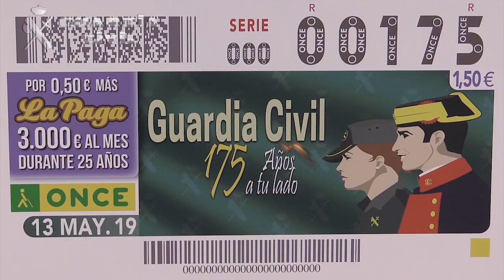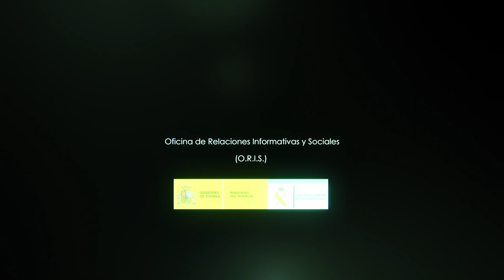Presentado el sorteo de la ONCE dedicado al 175 aniversario de la Guardia Civil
Actos celebración 175 Aniversario Guardia Civil

El sorteo de este cupón será el próximo día 13 de mayo

El Director General de la Guardia Civil, Félix Azón, y el Director General de la ONCE, Ángel Sánchez, han presentado esta mañana el sorteo de la ONCE del próximo día 13 de mayo, cuyos cupones estarán dedicados al 175 Aniversario del Cuerpo. El acto se ha celebrado en la sede de la Dirección General de la Guardia Civil.

El tradicional cupón de la ONCE se une al homenaje que recibe la Guardia Civil por su 175 aniversario. Cinco millones y medio de cupones correspondientes al lunes, 13 de mayo, difundirán por toda España la imagen de la Benemérita.

Durante el acto el Director General de la ONCE ha hecho entrega a Félix Azón de una lámina del cupón, en cuyo diseño aparece la imagen de dos agentes de la Guardia Civil (una mujer con el uniforme de servicio y un hombre con el uniforme de gran gala) junto con el texto “Guardia Civil 175 años a tu lado”, utilizados como logotipo en los eventos que se celebran para conmemorar dicho Aniversario.

El Director General de la Guardia Civil ha agradecido a la ONCE “haber tenido esta magnífica deferencia con la Guardia Civil, dedicando este cupón y haciéndolo coincidir en fecha, con nuestro 175 Aniversario”.

Félix Azón ha destacado que la Guardia Civil se enorgullece, tras sus 175 años de existencia, “de ser un cuerpo policial moderno, con múltiples competencias y misiones, tanto dentro como fuera de nuestras fronteras, contando nuestros guardias civiles con un altísimo nivel de profesionalidad y especialización”.

El Director General ha referido que entre los compromisos actuales de la Institución se encuentra la Responsabilidad Social Corporativa en la que se enmarca la excelente relación que mantenemos con la ONCE: “son ya muchos años en los que Guardia Civil y la Fundación ONCE llevamos aunando esfuerzos e impulsando programas y acciones conjuntas que favorezcan la misión y funciones de ambas instituciones, especialmente acciones formativas, de inserción laboral y cuantas otras redunden en la plena inclusión social de las personas con discapacidad y sus familias”
175 Aniversario de la Guardia Civil
Esta presentación se enmarca dentro de los actos conmemorativos del 175 aniversario de la creación de la Guardia Civil. Con estos actos, la Guardia Civil quiere transmitir a la ciudadanía los valores de servicio público y los principios constitucionales por los que ha trabajado el Cuerpo desde el día de su fundación. Fomentar la cultura de seguridad en la sociedad actual y seguir protegiendo el libre ejercicio de los derechos y libertades desde el honor, son objetivo y misión de esta Institución garante de la seguridad ciudadana.
El Cupón Diario de la Once
El Cupón Diario de la ONCE ofrece, por 1,5 euros, 55 premios de 35.000 euros a las cinco cifras. Además, el cliente tiene la oportunidad, por 0,5 euros más, de jugar también a la serie, y ganar ‘La Paga’ de 3.000 euros al mes durante 25 años, que se añadirá al premio de 35.000 euros. Tienen premio de 500 euros los números anterior y posterior al agraciado; y premios de 200, 20 y 6 euros a las cuatro, tres y dos últimas cifras, respectivamente, del cupón premiado. Así como reintegros de 1,5 euros a la última y primera cifra. Los cupones y productos de juego de la ONCE se comercializan por los 20.000 agentes que integran su red de ventas. A través del Terminal Punto de Venta (TPV), el cliente puede elegir además el número que más le guste. También se pueden adquirir desde la página web oficial de juego de la ONCE y establecimientos colaboradores autorizados.